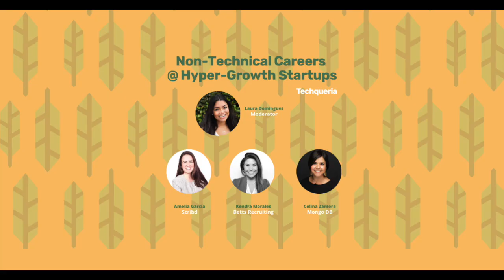Non-Technical Careers @ Hyper-Growth Startups | Techqueria’s LHM Summit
Techqueria's LHM Summit is a free virtual conference during Latinx Heritage Month (LHM) created to empower Latinx professionals in tech, connect them with companies who are committed to inclusion and to celebrate the thriving Latinx in tech community.